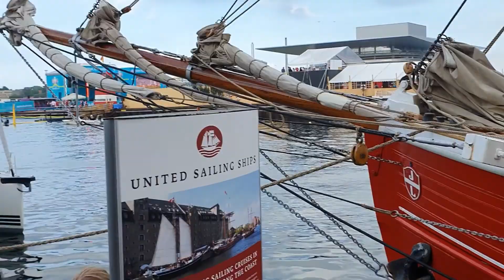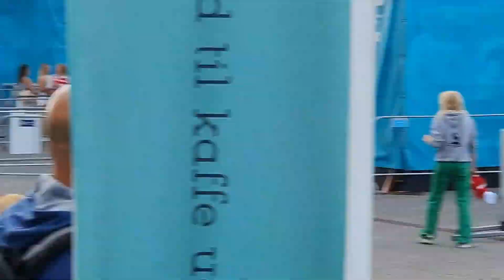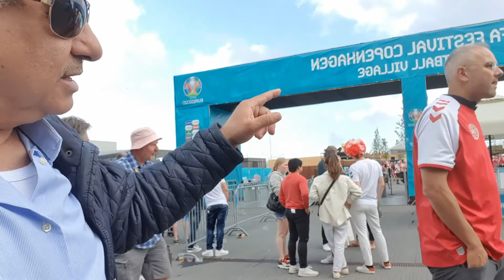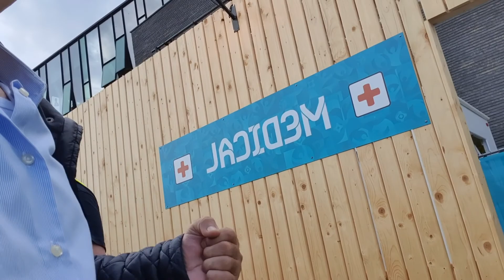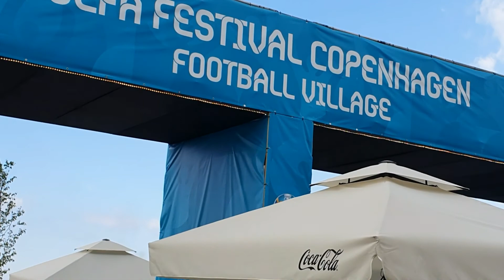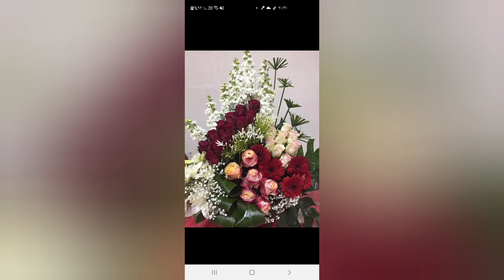فرحة الدنمارك بفوزهم السبت4لصالح الدنمارك وأغنية زاي الهوى ابو امين26/6/2021